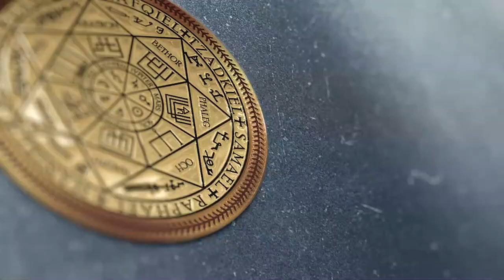Как сущности подключаются через наши эмоции | ARGOVP2 регрессивный гипноз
✅ По вопросам сеансов - администратор Ольга Как сущности подключаются через наши эмоции | ARGOVP2 регрессивный гипноз
00:00 Приветствуем Еву
00:43 Конструкция и черный мешок
01:38 Демон и боль
02:32 Гуманоид с Уты
04:32 Реверс энергий
05:52 Гуманоид показывает про больных в больнице
07:36 Демон снимает всё своё
08:48 Демон показывает два столба
10:11 Рассинхронизация
10:50 Эмоциональное состояние
12:03 Ли на связи
12:39 Заправка энергиями
13:20 Мы закончили проверку
14:19 Возвращаем тонкую копию